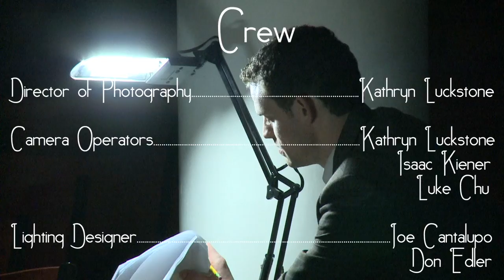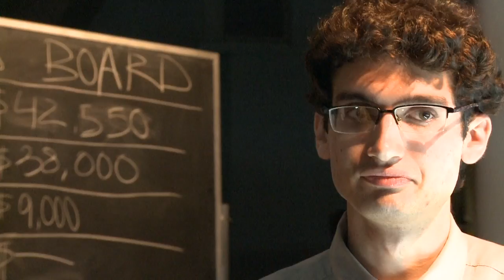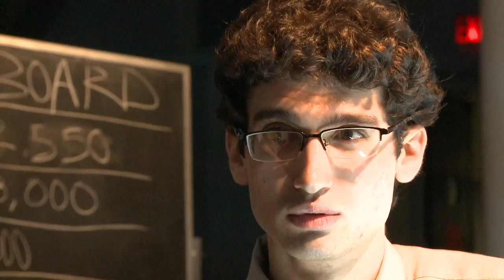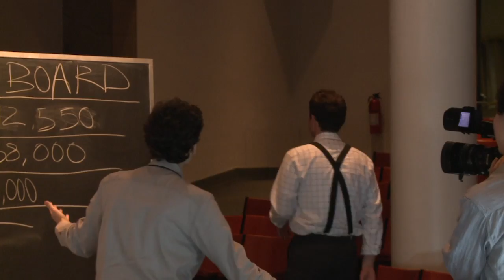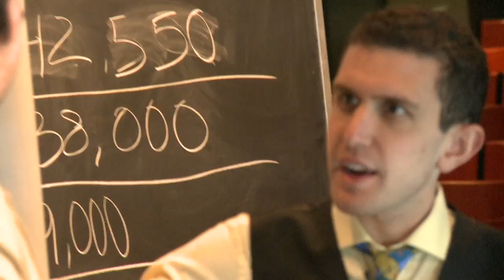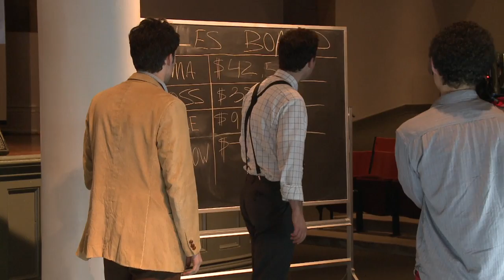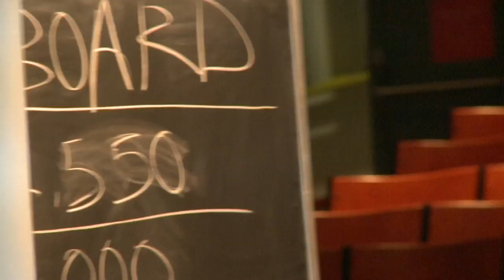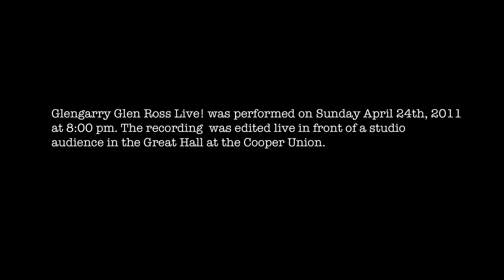GGGR LIVE!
Glengarry Glen Ross Live! My Senior thesis piece for my BFA at The Cooper Union.